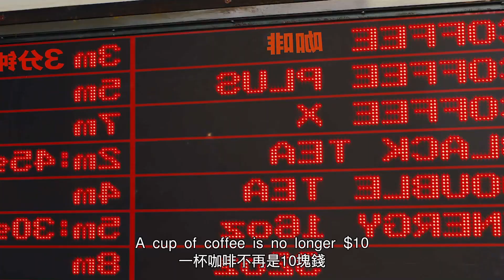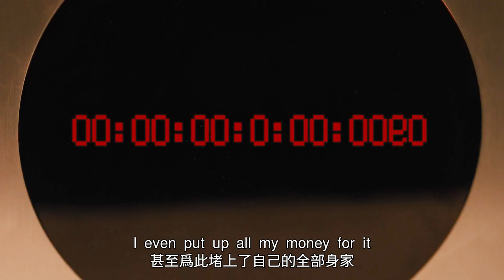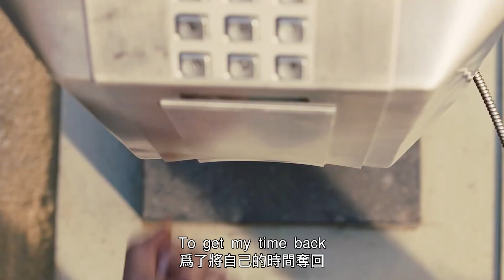【白龍馬】【完整版】未來世界所有人都是二十五歲，輩分全部亂套，姥姥孫女居然分不出來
簡介：
《時間規劃局》（In Time）是由安德魯·尼科爾執導，阿曼達·塞弗裏德、賈斯汀·汀布萊克主演的驚悚科幻電影。該片講述在未來，主人公威爾獲得一筆意外之財，本滿心歡喜想要延長自己的生命，結果卻被鎖定為一起謀殺案的兇手，不得不亡命天涯的故事。該片於2011年10月28日在美國上映。

近期熱門視頻傳送門：
【白龍馬】香港電影界傳奇遺作，久違的拳拳到肉！盡皆癲狂，盡皆過火！超燃動作片《怒火重案》
女人靠賣優惠券成百萬富婆，堪稱薅羊毛的天花板，但最終被判刑《致胜女王》